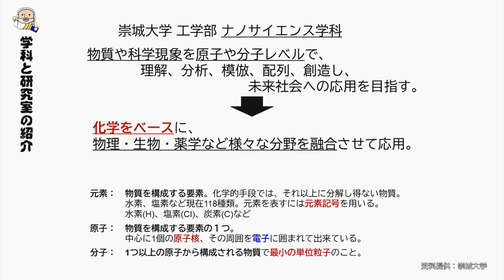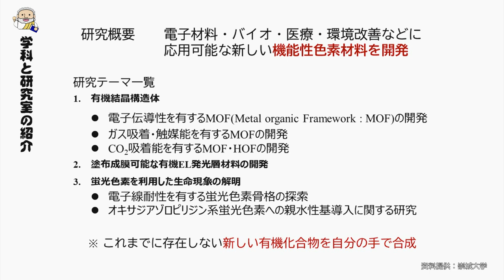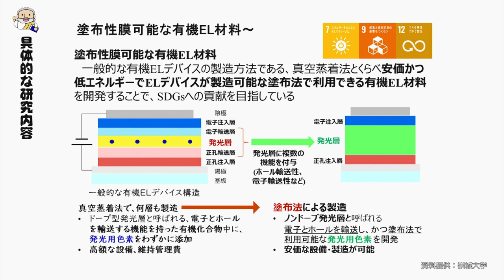ナノサイエンス学科 水城先生 【J:COM「フィロソフィアの扉」】81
第81回放送はナノサイエンス学科 水城圭司先生が登場。
様々な機能物性を併せ持つ材料“機能性色素材料”の研究について紹介します。